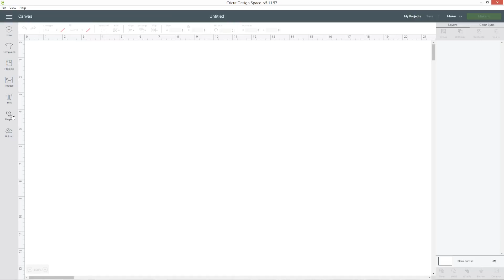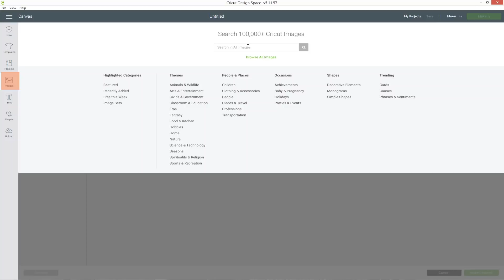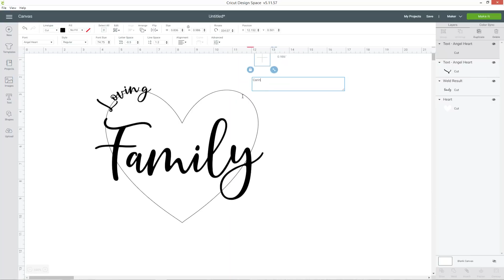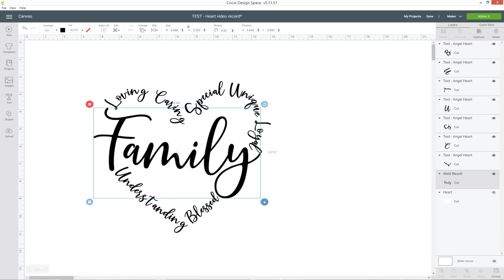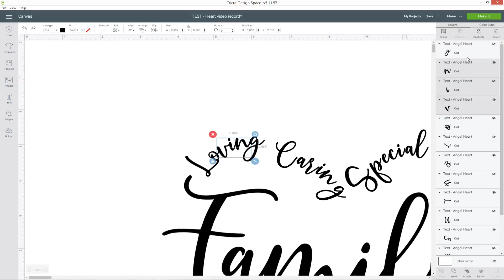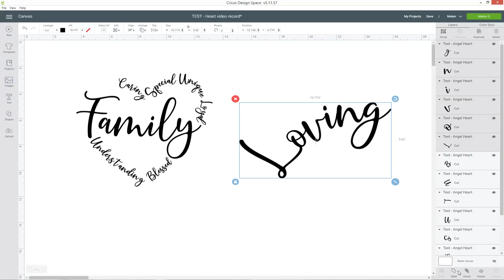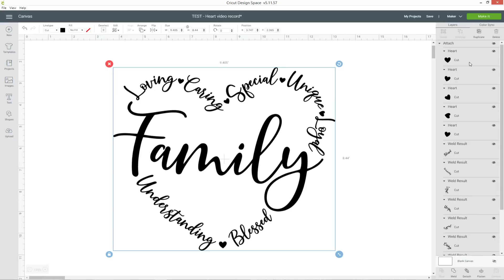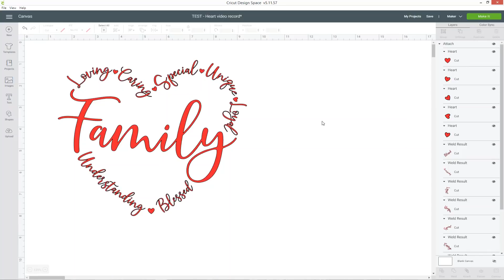Make Personalized Word Art in Cricut Design Space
Learn how to make personalized word art designs in Cricut Design Space in this step-by-step tutorial.

Form words into shapes to make the ultimate personal gift for your family or friends.

Learn how to:
- Connect script fonts
- Curve text
- Form text into shapes
- & more!

Happy crafting,
Sarah x